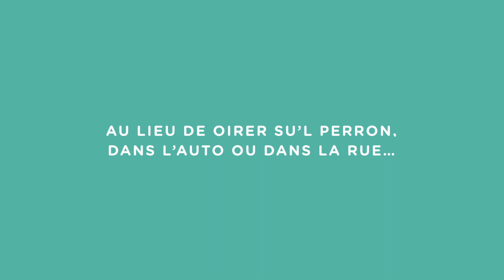Les Oireux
Oireux et oireuses du Québec, nous avons besoin de votre paire d'yeux pour aider la Brigade Splash.